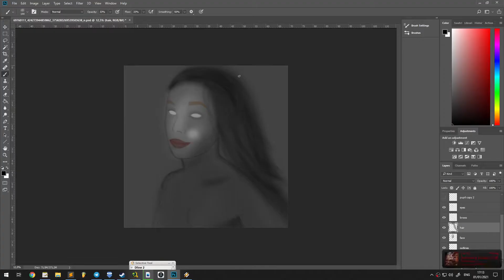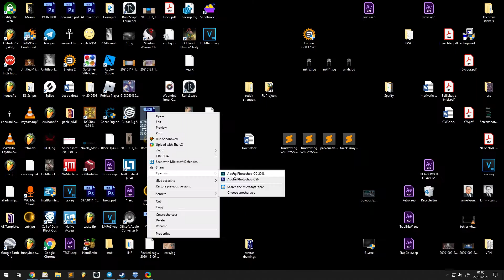brief construction montage